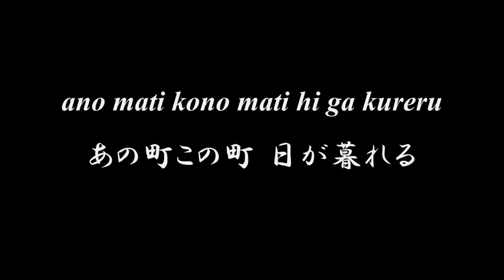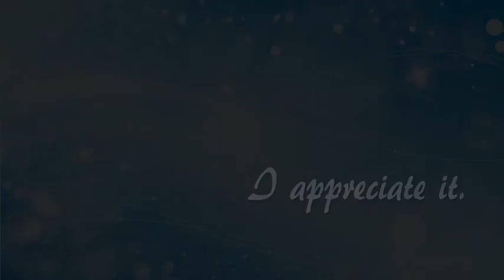Lovely Japanese song ◆ Anomati Konomati ◆ Accompaniment and Lyrics【あの町この町】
◆◆◆ ANOMATI KONOMATI あの町この町 ◆◆◆
野口 雨情 作詞
中山 晋平 作曲

ano mati kono mati
あの町この町
hi ga kureru hi ga kureru
日が暮れる 日が暮れる
ima kita kono miti
今來たこの道
kaeryanse kaeryanse
歸りやんせ 歸りやんせ

outi ga dan dan
お家がだんだん
tooku naru tooku naru
遠くなる 遠くなる
今來たこの道
kaeryanse kaeryanse

osora ni yuube no
お空に夕の
hoshi ga deru hoshi ga deru
星が出る 星が出る
今來たこの道
kaeryanse kaeryanse